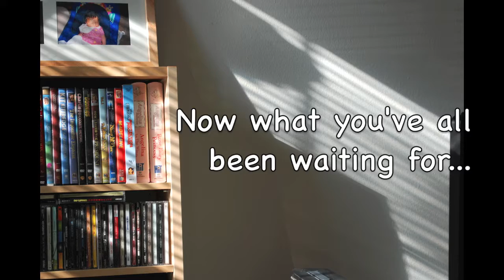Project "Get a Life" Day 7 (9-7-10)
Welcome to a day full of violin talk, homework and meatballs! How can you not love meatballs?